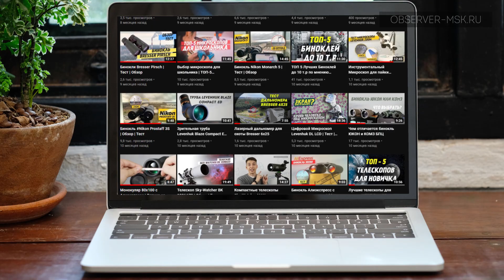Детский микроскоп Bresser Junior 40–640x | Обзор и тест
Микроскоп для детей Bresser Junior 40–640x способен показать юному ученому клетки растений, строение животных тканей, мелких насекомых и микроорганизмы в воде. Микроскоп имеет простое управление, оснащен светодиодной подсветкой и увеличением от 40 до 640 крат. 🔬